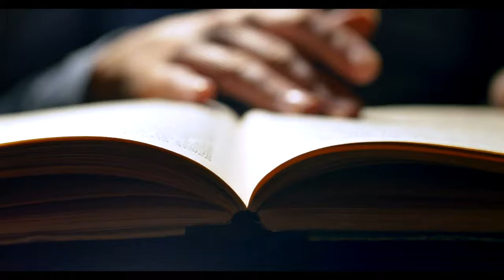Kadın Kahramanlar, Kahraman Kadınlar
Lucy Caldwell, toplumsal sorunlara duyarlılığı, karmaşık meseleleri deneyimlerin çeşitliliği üzerinden geniş bir perspektifle ele alabilmesi, özgün dili ve kurgu yaklaşımıyla farklı edebi formlarda verdiği ustalıklı eserler nedeniyle çağdaş İrlanda edebiyatının en önemli seslerinden biri. Yakınlıklar’da farklı yaşlarda kadınların deneyimleri üzerinden kadınlık, doğum kontrol hakkı, kürtaj yasakları, aile gibi günümüzün en hassas meselelerini ele aldığı öykülerinin çarpıcı anlatımı ve ustalıklı kurgusuyla övgü topladı ve “Bütün İnsanlar Ahlaksız ve Kötüymüş” öyküsüyle 2021 BBC Ulusal Öykü Ödülü’ne layık görüldü.

Bu sohbet Caldwell'i, öykülerini dilimize aktaran değerli çevirmeni Tülin Er ile bir araya getiriyor.

Lucy Caldwell: 1981’de Belfast’ta doğdu. Cambridge Üniversitesi Edebiyat Bölümü’nden birincilikle mezun oldu. Londra Üniversitesi Goldsmiths College’da yaratıcı yazarlık, Royal Court Genç Yazarlar Programı’nda oyun yazarlığı eğitimi aldı. Öğrenciliğinde yazdığı romanı Where They Were Missed (Faber, 2005) ile Dylan Thomas ödülü kısa listesine alınması ve 2007’de yayımladığı oyunu Leaves (Faber) ile George Devine, Susan Smith Blackburn ve BBC Stewart Parker Ödülü’ne layık görülmesiyle dikkat çekti. National Theatre’ın kadrolu yazarlığını yaptı. Öyküleri ve radyo oyunları BBC Radyo için seslendirildi. Beş romanı, iki öykü derlemesi, çeşitli radyo ve sahne oyunlarıyla Rooney İrlanda Edebiyatı Ödülü, Dylan Thomas Ödülü, Imison Ödülü, Susan Smith Blackburn oyun yazarlığı ödülü gibi pek çok prestijli ödüle layık görülen yazar 2012’de ulusal edebiyata katkıları dolayısıyla Kuzey İrlanda Sanat Konseyi’nin Önemli Sanatçı Ödülü’nü aldı. Caldwell, 2018’de Kraliyet Edebiyat Derneği üyeliği kazanmıştır. Faber Akademisi’nde öykü yazarlığı dersi vermektedir.

Tülin Er: 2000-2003 yılları arasında Varlık dergisinde editör asistanlığı, 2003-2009 yılları arasında Everest Yayınları’nda editörlük yaptı. 2009’dan bu yana çeviri ve editörlük çalışmalarını serbest sürdürüyor.

Çevirilerinden bazıları: İnsanın Esareti (W. Somerset Maugham), Juliet Çıplak (Nick Hornby), Dünyanın Sonundayız, Ateşten Çıkan Kız (Lidia Yuknavitch), Havaalanında Bir Hafta (Alain de Botton), Zeplin (Karin Tidbeck), Üç Başlı Kerberos (Gertrude Barrows Bennett), Dilek Ağacı (Katherine Applegate), Anormal (Marek Sindelka).